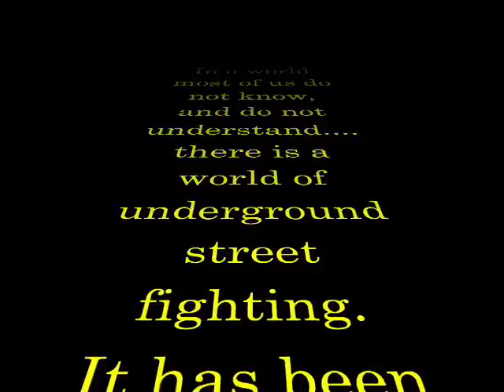STREET FIGHT: KATZ PHILLIPS VS THEODORE CAKES I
The first part in the epic saga. This has the end battle that wasn't in the originial cut